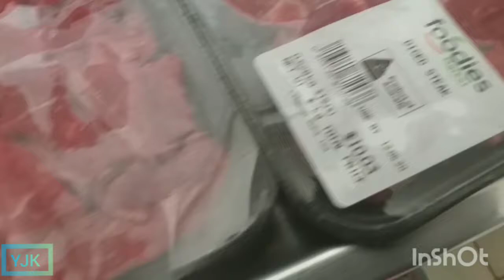Masak 2kg Daging Sapi Untuk Promosi (Cooking 2kg Beef)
Tidak tanggung - tanggung masak dua kilograms daging sapi.
Maaf teman - teman lupa ngreview/merecord diakhir saat makan bersama sangking hebohnya jadi review hasilnya sehari setelahnya 😁🙏
No half-hearted cooked two kilograms of beef to share with friends.

Sorry friends forgot to review/record at the end when eating together because it was too exciting so review the results the next day